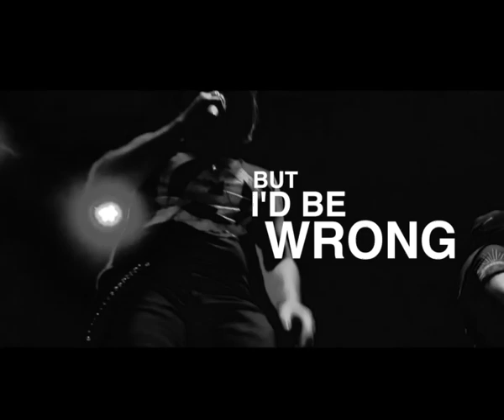DangerAngel - Call My Name (Official HD)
DangerAngel - Call My Name (Official Video)
All video, images, music, sound and lyrics herein are the sole property of DangerAngel and their respective authors and composers.

Filmed by Speero Nikolaou/Homemade Pictures

Album: All The King's Horses, 2016
Licensed exclusively to Melodic Rock Records.

Music & Lyrics by DangerAngel
Mixed/Mastered by Steve Lado